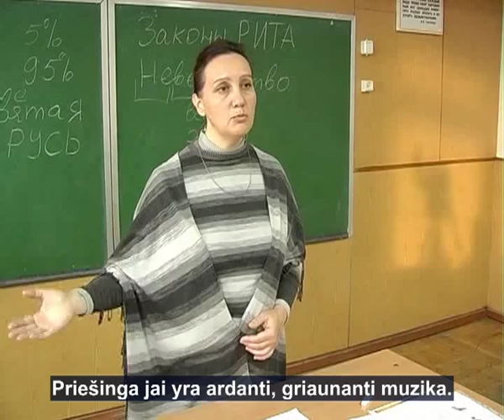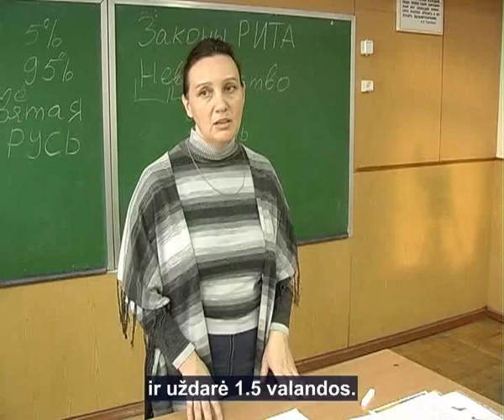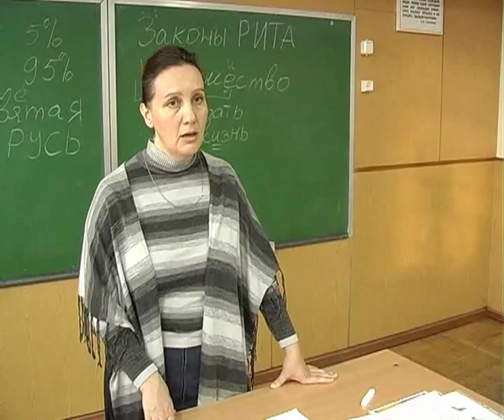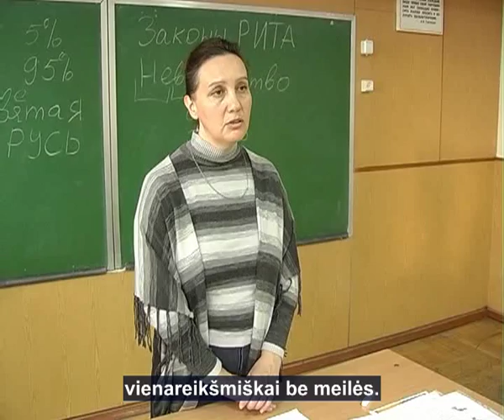Muzikos poveikis gyvybei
Muzikos poveikis gyvybei. Mokslininkai jau įrodė, kad yra dviejų kraštutinių rūšių muzika. Yra kuriančioji muzika, yra muzika, kuri griauna. Kuriančioji muzika yra visa
klasikinė muzika. Japonai tai įrodė labai paprastai. Jūs žinote, kad visa Japonija yra ant uolos. Derlingos žemės pas juos nėra, bet ir problemų su daržovėmis jie neturi. Jie prisitaikė auginti savo daržoves dirbtinėje dirvoje šiltnamiuose. O šiltnamiuose įjungia klasikinę muziką. Pasirodo, kad derlius dėl to padidėja 20-30 %. Ar galite įsivaizduoti? T.y. klasikinė muzika yra kūriančioji muzika, kūrybinė. Priešinga jai yra ardanti,  griaunanti muzika. Tokia yra sunkusis rokas, metalas.